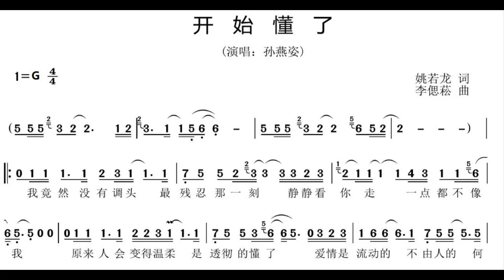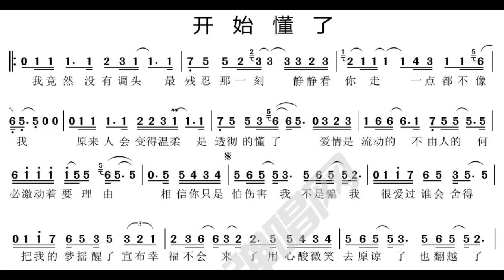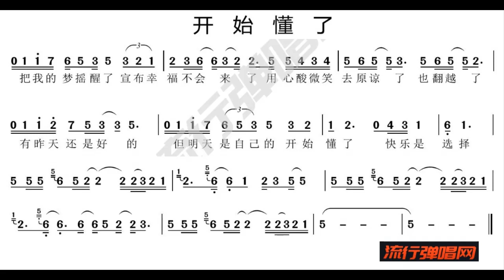开始懂了 G调伴奏 - instrumental in G